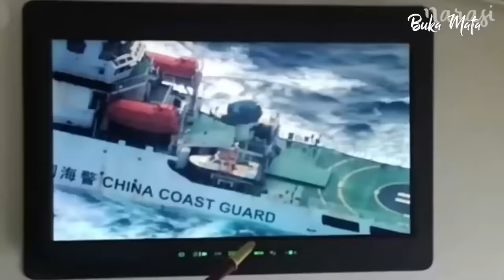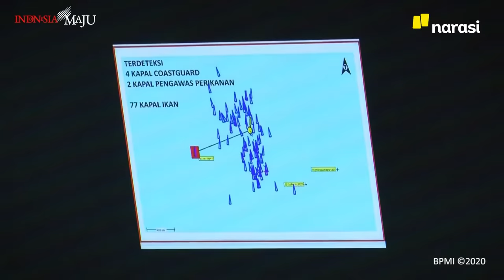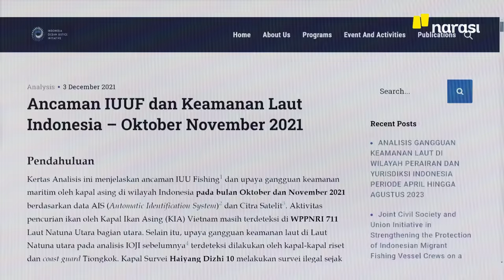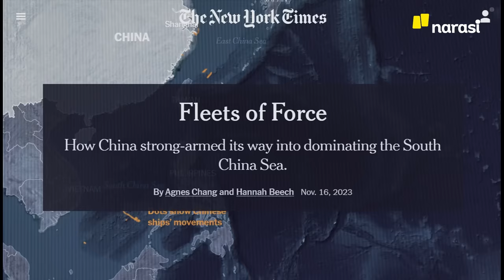China Masih Bolak-balik di Natuna. Kita Cuma Diam Aja? | Buka Mata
Terkini, aktivitas kapal China di Laut China Selatan, khususnya yang berkaitan dengan Indonesia, semakin mengkhawatirkan. Temuan terbaru menunjukkan bahwa kapal-kapal China, termasuk kapal penjaga pantai dan milisi penangkap ikan, terus melanggar kedaulatan Indonesia dengan menerobos masuk ke perairan dan Zona Ekonomi Eksklusif (ZEE) Indonesia.

Pada September 2021, kapal survei China, Hai Yang Di Zhi 10, terdeteksi melakukan manuver yang tidak biasa di wilayah ZEE Indonesia, yang menunjukkan aktivitas pengambilan sampel atau riset. Satu tahun kemudian, pada September 2022, kapal penjaga pantai China 5403 terlibat dalam insiden yang mengganggu nelayan Natuna, hampir menyebabkan tabrakan.

Puncaknya adalah pada Desember 2022, ketika kapal penjaga pantai terbesar di dunia, CCG5901, terlihat berpatroli di perairan Indonesia, meningkatkan kekhawatiran tentang dominasi China di kawasan tersebut. Laporan komprehensif dari New York Times menyoroti intensitas operasi patroli kapal China di Laut China Selatan, yang semakin sering terjadi dari tahun 2021 hingga 2023, mengindikasikan pelanggaran berulang terhadap kedaulatan negara-negara di kawasan ini.

(Narasi)